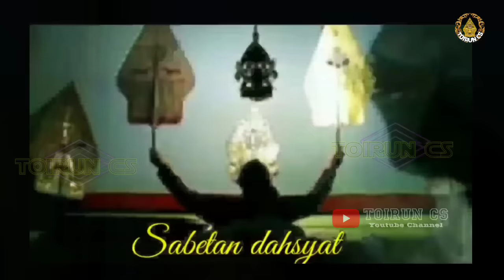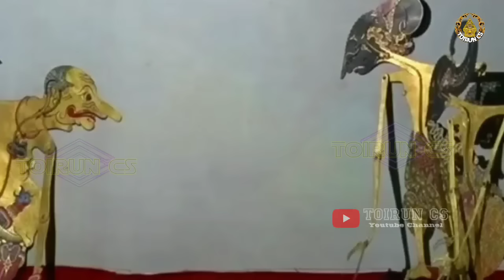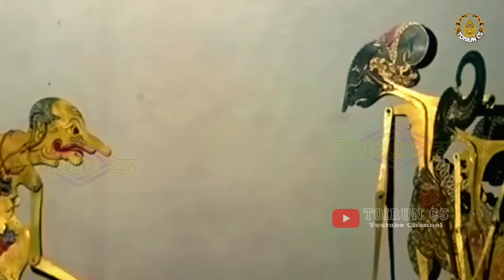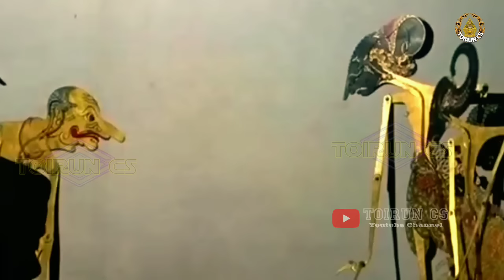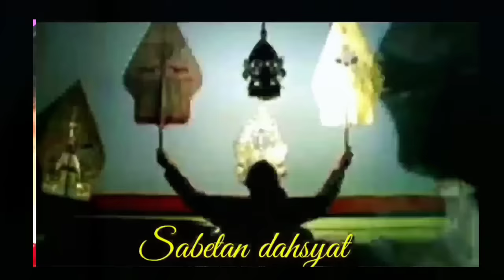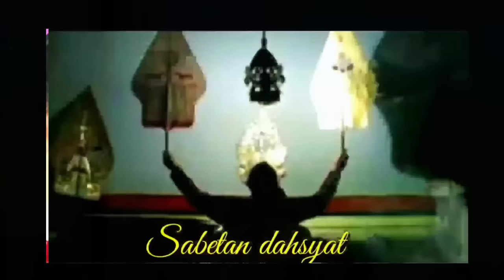ONTOSENO NDUGAL KEWARISAN BOCAH NGGLELENG NGAMUK_Ki Seno Nugroho